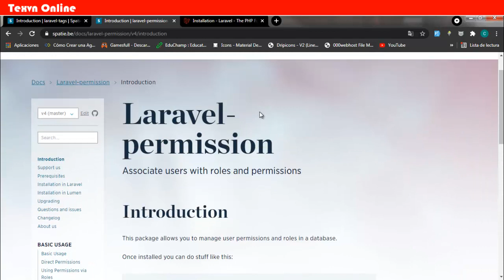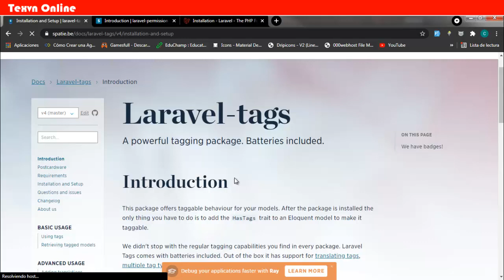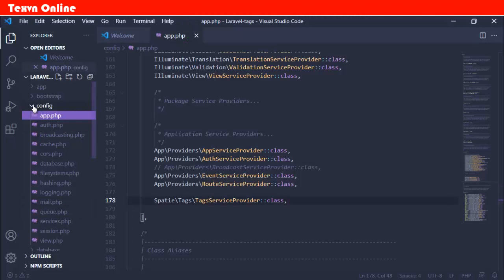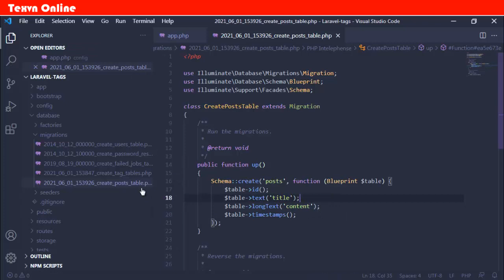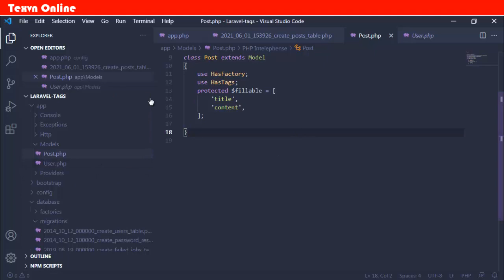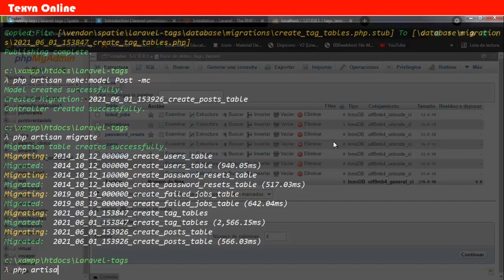Curso de cómo usar SPATIE Laravel tags #1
En este curso veremos como usar SPATIE Laravel-tags